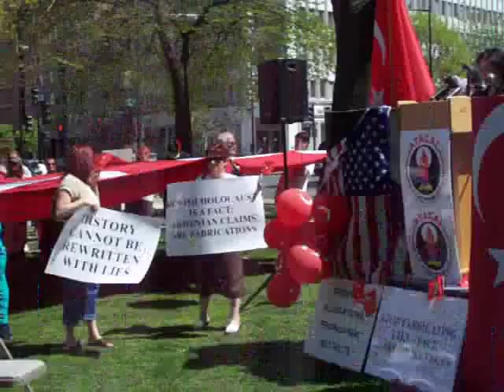The Armenian Reality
Under the enforcement of warmonger circles realizing brutally the program of "Armenia without Turks", in 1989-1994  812,554 Azeri Turks were forcibly driven out of their native lands - motherland Azerbaijan. Every seventh person of the country's population became a refugee. Ten thousands of citizens of Azerbaijan were murdered and became disabled as well as were taken captives and hostages. The Armenian armed forces destructed and ruined 900 residential areas, 4,366 social objects, 690 schools, 280 nursery schools, 862 clubs, 982 libraries, 500 medical centers, 76 drug-stores, over 400,000 industrial and agricultural enterprises and hundreds of cultural monuments.  The Khojaly tragedy, which has got no analogy in the 20th century, happened on February 26, 1992 and was committed by Armenian terrorists to the Azerbaijanis. During the occupation of Khojali region 613 people, including 63 children, 106 women, the aged total 70 were killed with especial cruelty and torture and hundreds of people were captivated and taken hostage as well as became missed.